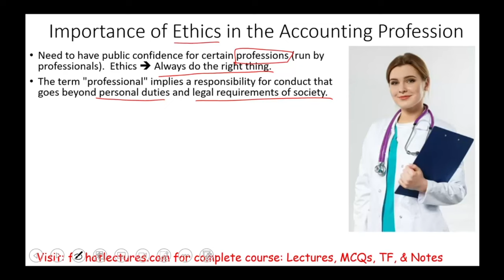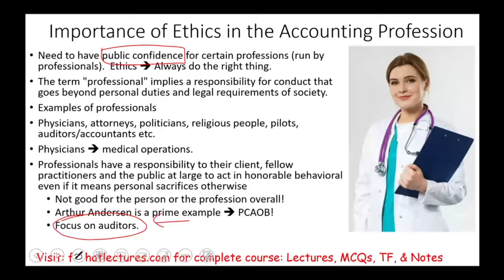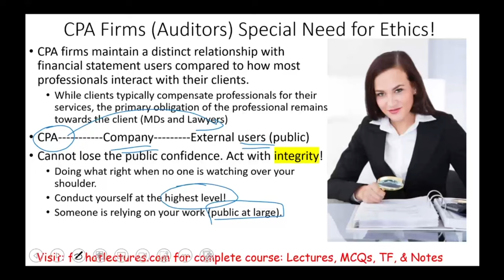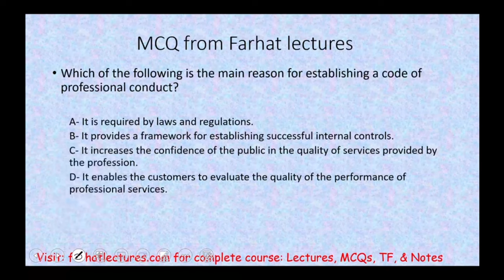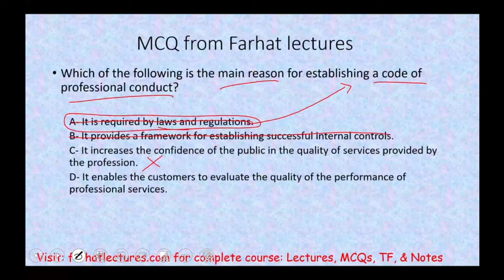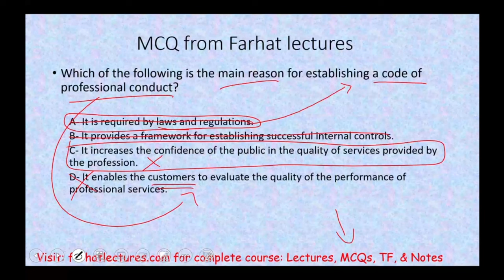The Need for Ethical Conduct in Accounting and Auditing. Auditing Course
In this video, I explain the need for ethical conduct in the accounting and auditing profession.